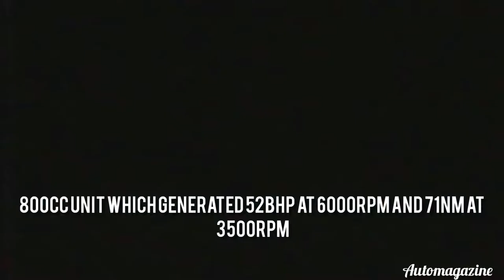Daewoo Matiz short story in malayalam — auto magazine